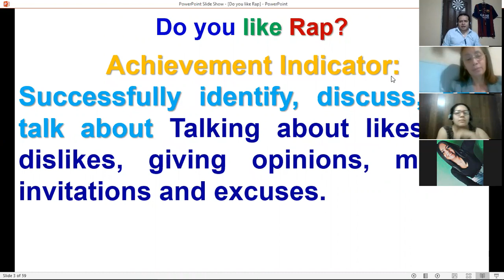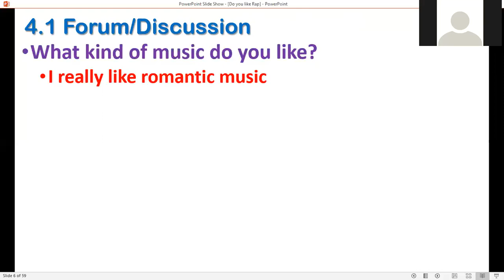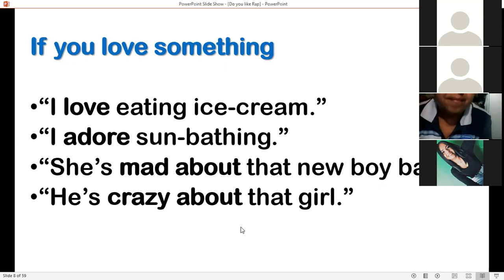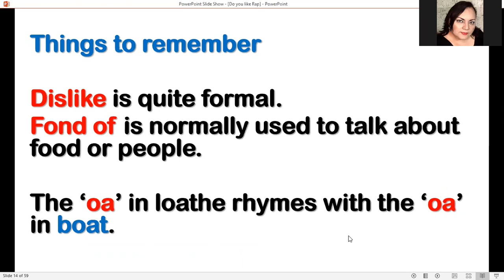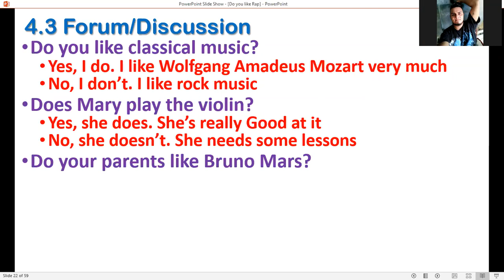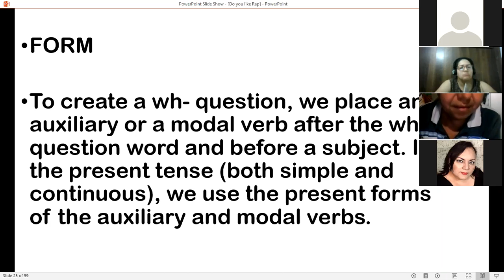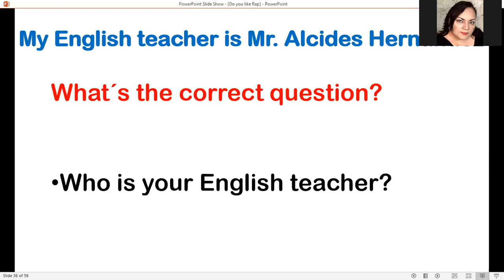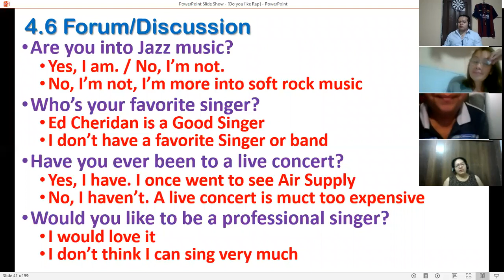Ingles Corporativo-PI1-02-8-9PM-09-20 Session9 October5